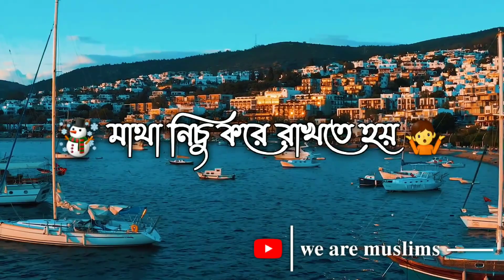Sayed Mokarram Bari Emotional Status | Mizanur Rahman Azhari Waz Status